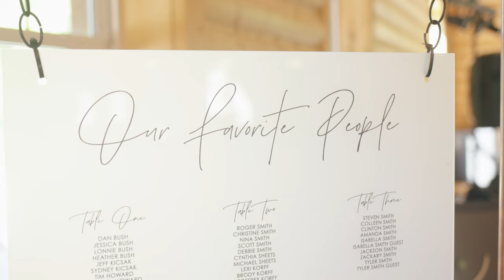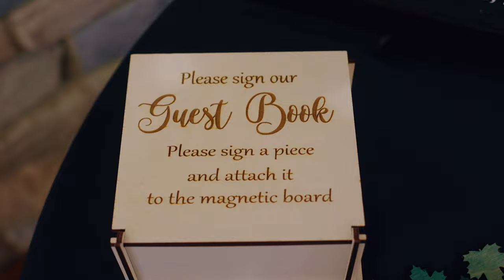Danielle and Kyle - Wedding Highlight Film (Timeless Charm Events | Camden, OH)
Film by:  Flack Productions - Creative Video, LLC
Photography by:  Pottinger Photography
Venue:  Timeless Charm Events